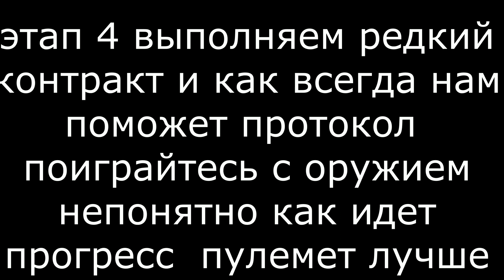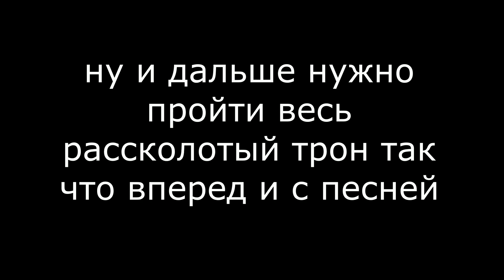ЭТАП 4 КВЕСТ ЧТО ДАЛЬШЕ?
СНАЧАЛА ПРОГРЕСС НЕ ШЕЛ НО ПОМЕНЯВ ОРУЖИЕ ОН НАЧАЛ ИДТИ ЛУЧШЕ ВСЕГО ПУЛЕМЕТ